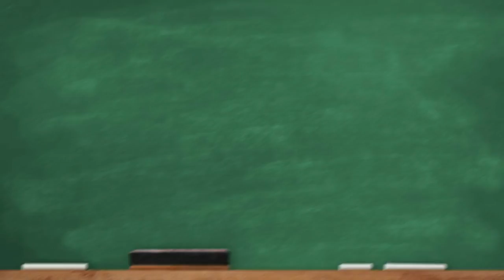List of Cheif Ministers of KPK 1947 2020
Here is the list of chief ministers of KPK from 1947 to 2020. Most of the chief minsters was not able to complete their tenure of governance. KPK also faced many Martial during this period